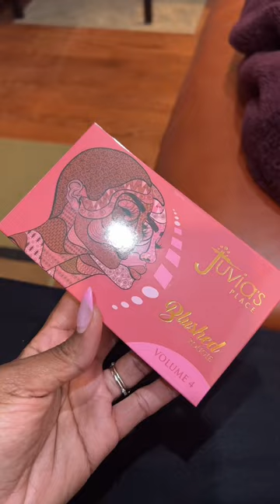Let’s see what I bought from Ulta! 👀 | StevieMStarks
Here are the products that I bought in my Ulta haul:

Flawless Eyebrow Hair Remover

Preciously, My Brow Pencil

Black Girl Sunscreen Make it Pop Lipgloss

Classic Whip Sunscreen

Ouai Detox Shampoo

NYX Fat Oil in Supermodel

Juvias Place Blush

Sunday II Sunday Daily Moisturizing Spray